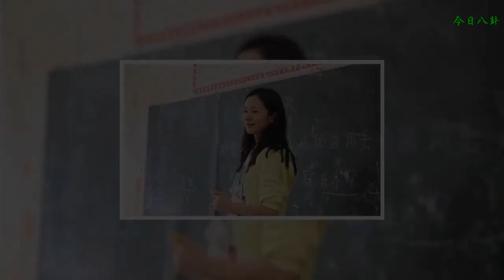崔永元唯一點贊娛樂圈女星，出道零緋聞，她所做的事令人敬佩！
今天小編帶大家了解一下這位美女，出道零緋聞，所掙得錢基本都用于做慈善，究竟是何方神圣？曾經有人說過，在娛樂圈里面，最讓人佩服的慈善藝人有兩位，男的是古天樂，而女的就是江一燕。今天帶大家了解一下女主人公。

    ??人物簡介:江一燕，1983年9月11日出生于浙江省紹興市，中國大陸女演員、音樂創作人。
    江一燕做慈善是從2006年的時候開始的，那一年，她到廣西巴馬縣東山鄉小嘎牙村拍戲，后來就就決定要要去幫助當地的村民，她也因此走上了支教的道路。
    其實一開始有很多人都對江一燕的行為表示不解，并且也不支持她，甚至還有不少人覺得她這是在作秀。
    但是江一燕并沒有在乎別人的看法，依舊堅持著自己的支教之路。而且她也沒有有像別人那樣，只是去支教個一次兩次，或者是就去那么幾天的，她幾乎是每年都會去幾個月，還會將此拍成紀錄片。
?“支持我做公益的初心是愛” 支持我做公益的初心是愛，在接觸和幫助過這么多人之后，我現在的感受就是被愛圍繞。我跟孩子們說，當你們難過或者遇到困難的時候，你們要想到小江老師正看著你們呢!對于我自己，其實也是這樣。山里孩子們的天然簡單也一直影響我自己。
    江一燕確實值得我們尊敬，她是一位攝影師，放棄自己的夢想，曾經默默捐助山區的孩子，并且親自去山區支教九年。著實令人佩服！在她身上沒有娛樂圈那種浮躁的感覺，她的生活方式，隨性、灑脫、自在。?崔永元曾經公開贊揚過的女人。江一燕曾經和崔永元一起上過一檔節目叫做《明說奧運》，在這檔節目上崔永元大贊江一燕是“最美女星”，
    這是崔永元和江一燕唯一的合照，在一次綜藝節目中，崔永元對江一燕的公益行動表示贊賞，崔永元從不輕易的夸人，她唯一稱贊的就是這位女星江一燕。江一燕在節目里也表示對崔老師的尊敬，并且對崔永元的風格也是稱贊一番，可以來說，崔永元和江一燕就是同一種性格的人，差別不是太大，不光是崔永元稱贊江一燕，我相信大部分粉絲都喜歡江一燕，你們說呢???